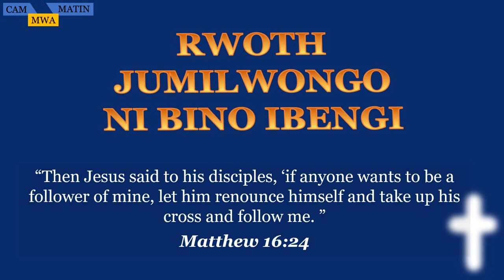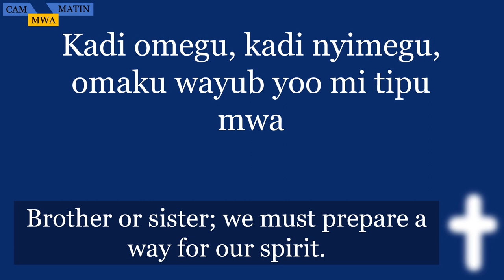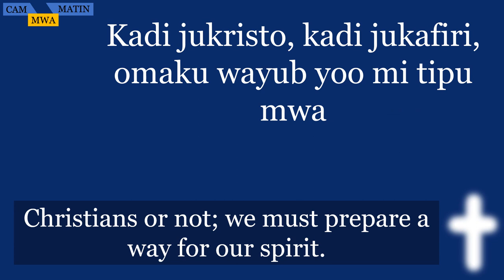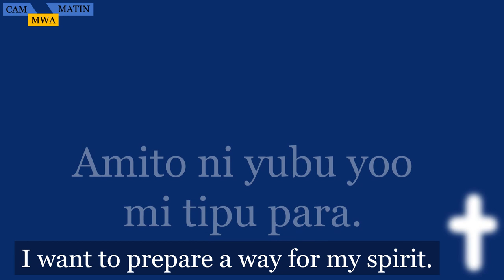RWOTH JUMILWONGO NI BINO I BENGI - Alur Catholic hymn with lyrics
Are you ready to meet the Lord if he calls?
Irrespective of our different walks of life, we must prepare our souls for the heavenly kingdom.